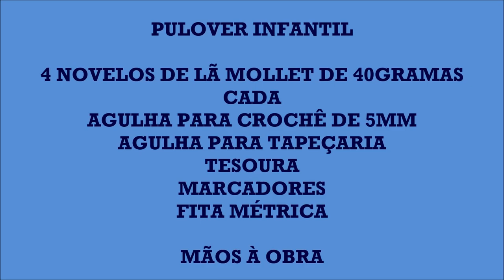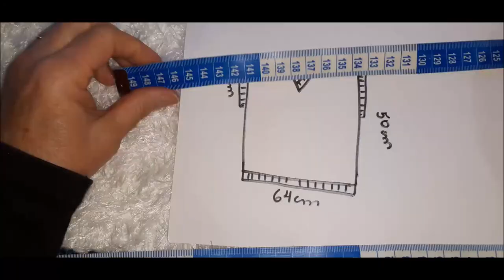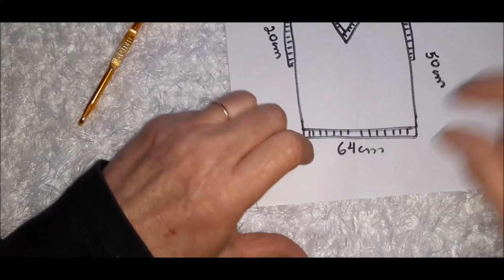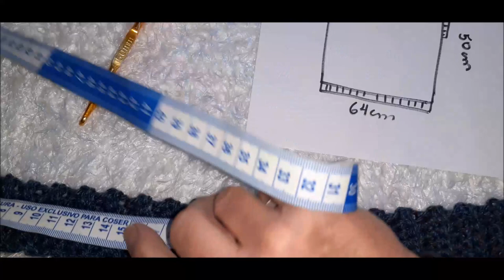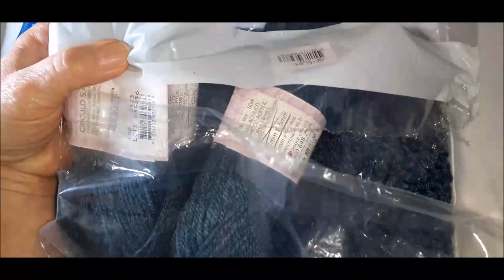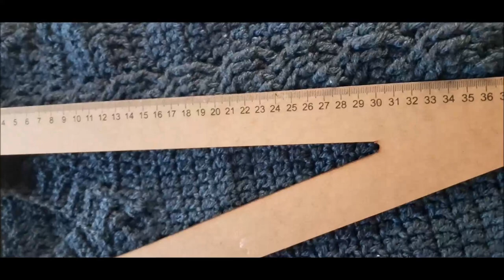PULOVÊR OU COLETE INFANTIL EM CROCHÊ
AMIGOS E AMIGAS
NÃO SE ESQUEÇA DE SE INSCREVER AQUI NO MEU CANAL, DEIXAR UM LIKE NOS VÍDEOS E ATIVAR O SININHO NA OPÇÃO "TODAS" PARA SEREM AVISADOS, TODA VEZ QUE EU POSTAR NOVA VÍDEO AULA.

MATERIAIS PARA CONFECCÇÃO DO PULOVÊR

4 NOVELOS DE 40 GRAMAS DE LÃ MOLLET NA COR PREFERIDA
AGULHA PARA TAPEÇARIA
MARCADORES
TESOURA
FITA MÉTRICA

FAÇA PARTE TAMBÉM DA MINHA PÁGINA DE CROCHÊ NO FACEBOOK
ROSANA MURARI CROCHÊ